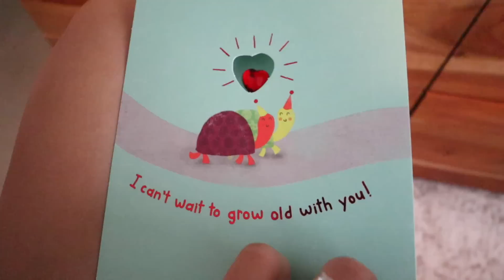Hauls On Hauls!